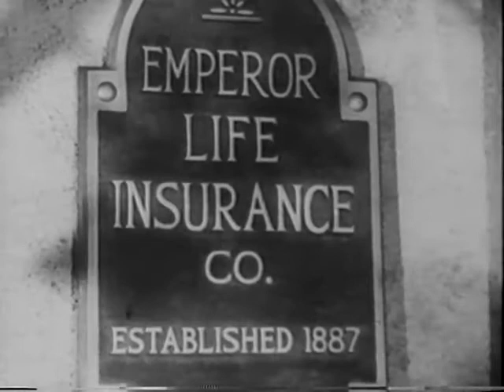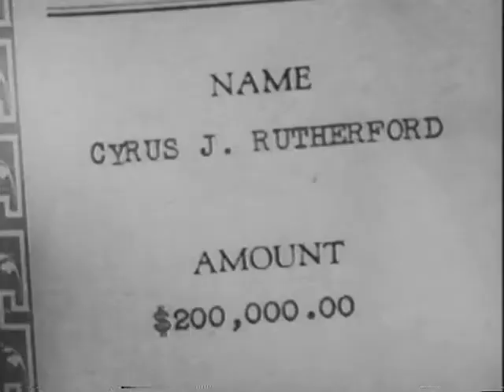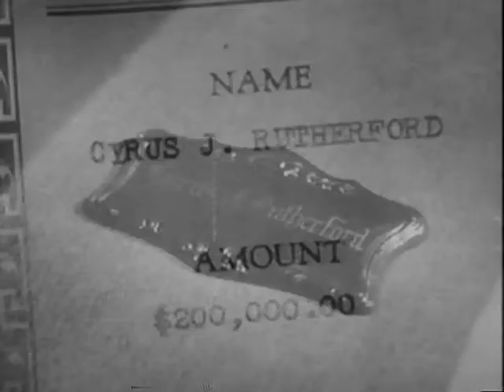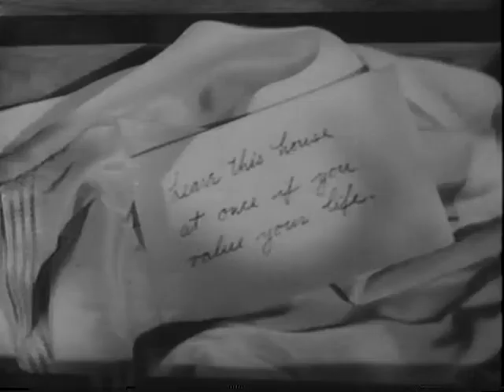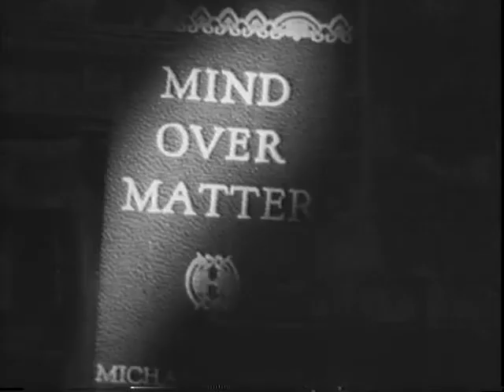One Body Too Many (1944) Full Movie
Watch One Body Too Many (1944)  Online Free.

- Movie Description -
One Body Too Many is a 1944 American comedy-mystery film directed by Frank McDonald, starring Bela Lugosi, Jack Haley and Lyle Talbot.

- Credits -
Directed by: Frank McDonald
Written by: Winston Miller, Maxwell Shane
Produced by William H. Pine, William C. Thomas
Starring: Jack Haley, Jean Parker, Maxine Fife, Bela Lugosi, Lyle Talbot
Cinematography: Fred Jackman Jr.
Edited by: Henry Adams
Production company: Pine-Thomas Productions
Distributed by: Paramount Pictures